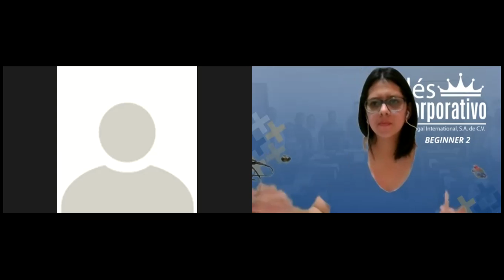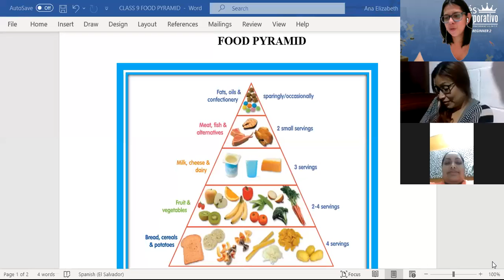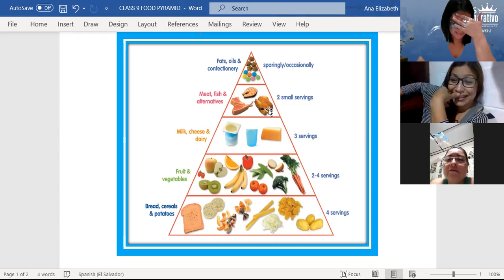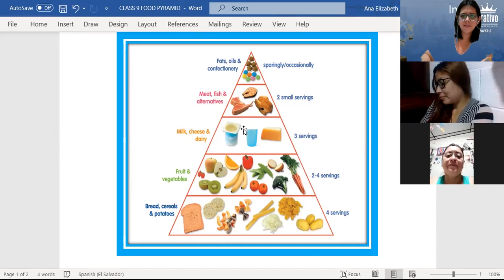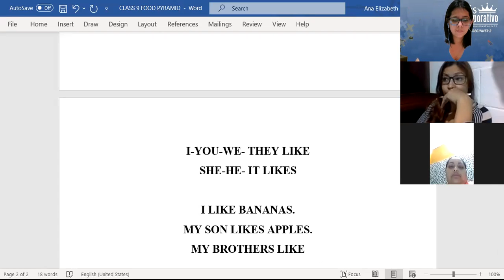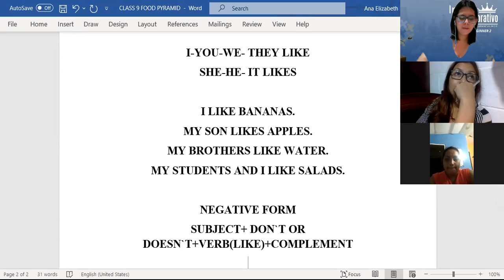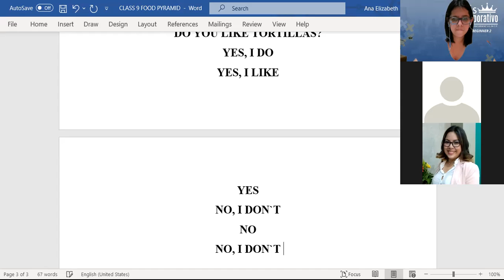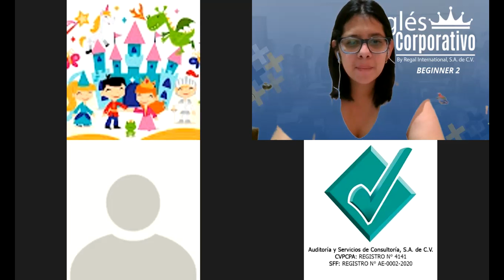Ingles Corporativo-CLASS 9-FOOD PYRAMID-LIKE-P2-01-8-9-PM-09-21